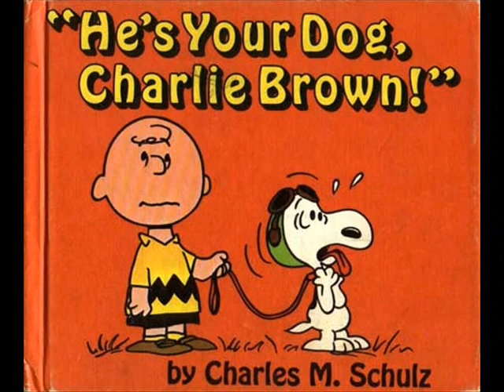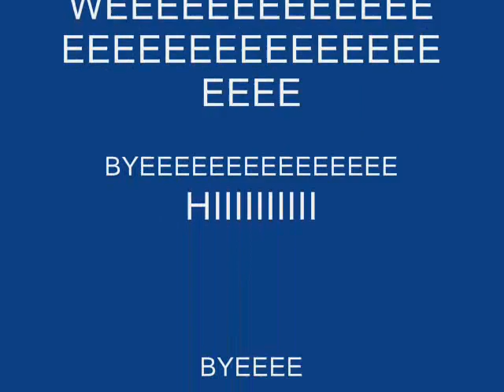VOTE FOR SNOOPPPYYY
HE RULLLEEESSSS AND HES FUNKYDELIC VOTE HIM NOWWWW